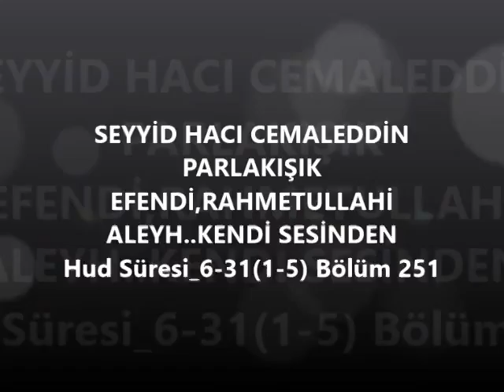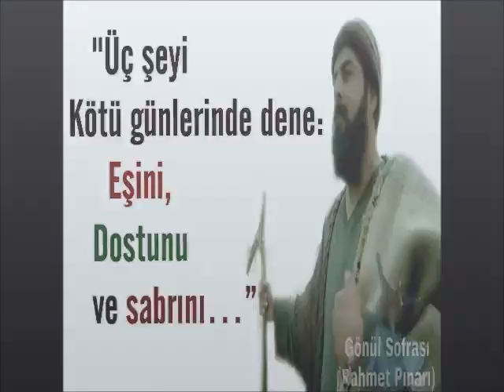SEYYİD HACI CEMALEDDİN PARLAKIŞIK EFENDİ, bölüm 251 (Gani üzgül)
Hud Süresi_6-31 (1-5) Bölüm 251